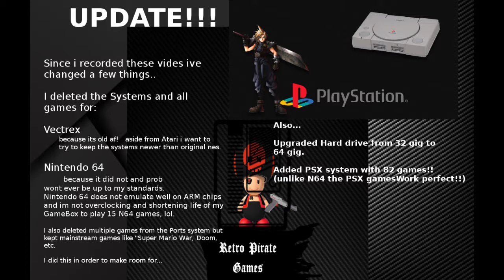System showcase with Tronky and Cygnus themes, update and splash!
This video is a clip of the System select screen and all systems as well as brief views of each systems game count...
  there are 2 themes featured in this video..

Tronky-Fran and Cygnus...

there is also part of the long boot splash that i made by editing together some splash screens i found.

also i put update  info in middle of video about recent update and changes since i captured these videos or read below...

 part of the long splash i made  by combining a few i found on youtube.

Note: i have made changes in the latest version that include the deletion of 2 of the systems in this video...

Vectrex is gone  because it was released prior to the American video game collapse of 83.

and Nintendo 64 is gone because the 15 games i included were best of best in terms of playable and they still played absolutely horrible.

also!!!

i just upgraded the hard drive and added PSX with 82 games.
works perfectly!

need to get my hands on another game capture device.

Note:  i had to change the Game box to 720P in order to capture this video so the actual GameBox looks way better in its default 1080P.